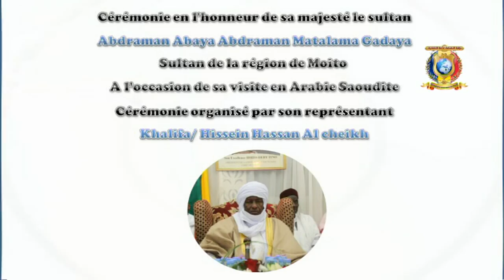حفل تكريم جلالة سلطان مايتو عبدالرحمن أبيا عبدالرحمن متلمى آل قداي 2018 Cérémonie sultan Moito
Cérémonie en l'honneur du sultan à Djeddah et organisé par le Khalifa Hissein Hassan al-Cheikh - Khalifa du sultan de Moito en Arabie Saoudite resident à Djeddah.